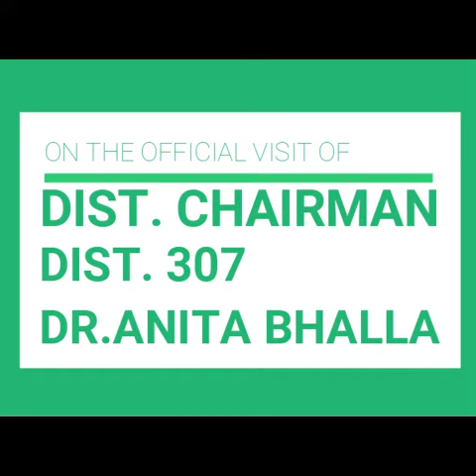Innerwheel sultanpur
Video from HARJIT Jio